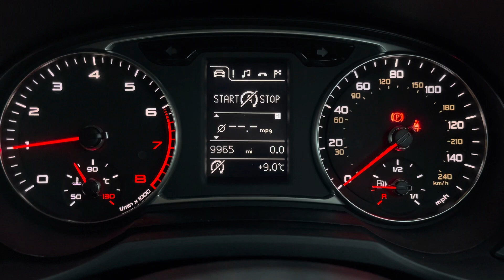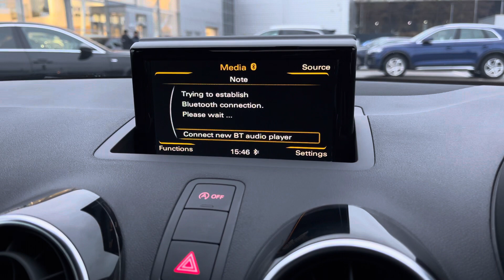Approved Audi A1 Sport Nav 1.0 Petrol Manual | Blackburn Audi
Just into our stock, this Approved Audi  A1 Sport Nav 1.0 Petrol Manual in Glacier White is now available for sale from Blackburn Audi.

Engine Size: 1.0
Transmission: Manual
Fuel: Petrol

Features include:
Dark tinted glass (privacy glass)
Exterior mirrors power-adjustable heated and power-folding
Heated washer jets
Parking Plus

0:00 - 0:24 - Intro
0:24 - 2:08 - Exterior tour
2:08 - 3:37 - Interior tour
3:37 - 4:03 - How to get in touch